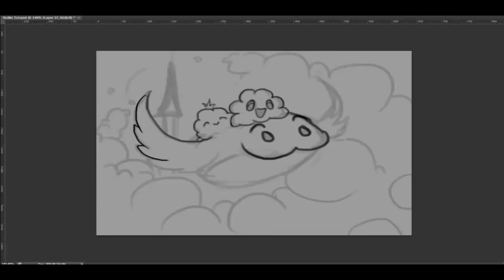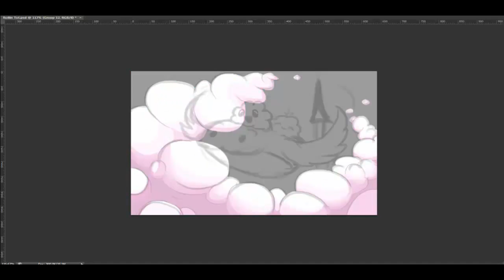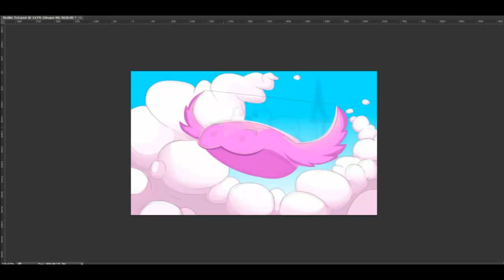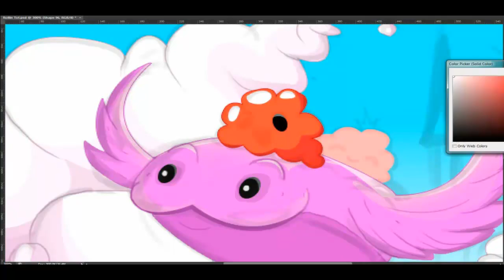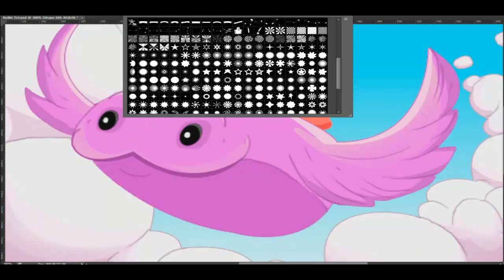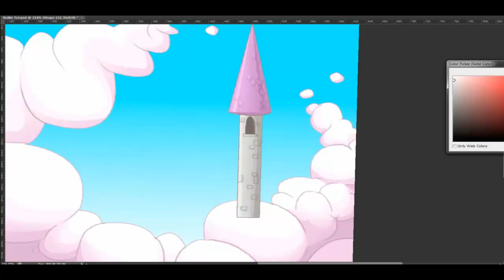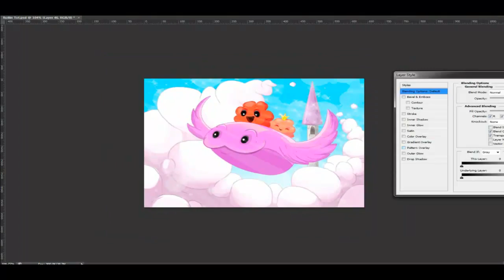Rollin Tot: Save the Princess - Photoshop Speedpainting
Eezzya draws final picture for our new game Rollin Tot: Save the Princess.

Music: Lockah - If Loving U Is Wrong, I Don't Want To Be Wrong